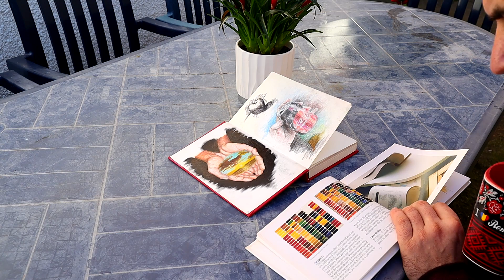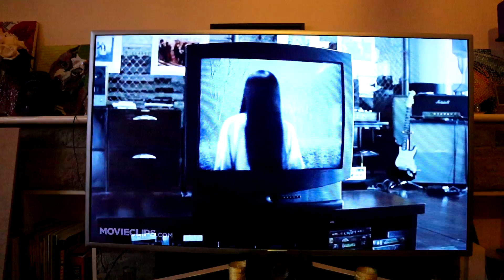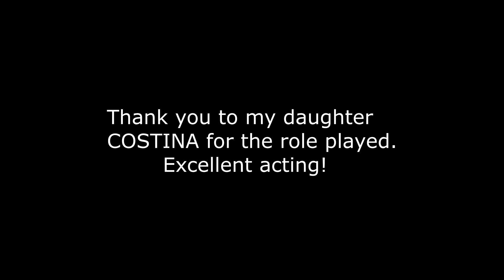One of my biggest challenge part 2 |Easy satisfying relaxing painting Demonstration | Satisfying Art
Hello there! My name is Costel Andone and i present to you my life as an artist ,in the funny way! Thank you my family for they support! If you like this kind of content, STAY TUNE, More to come!

please use my instagram page or facebook!

If you would like to see more of my artwork, please follow/check out my instagram